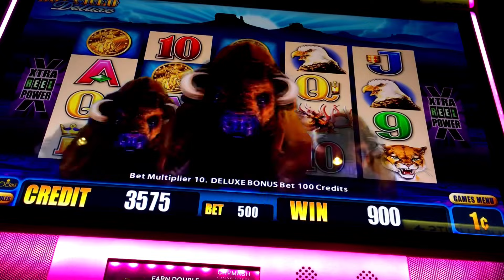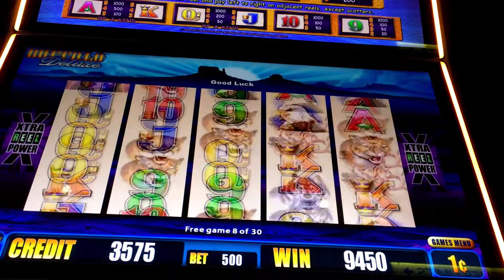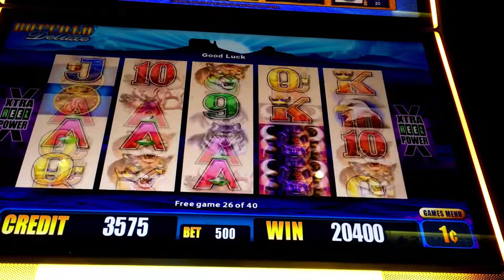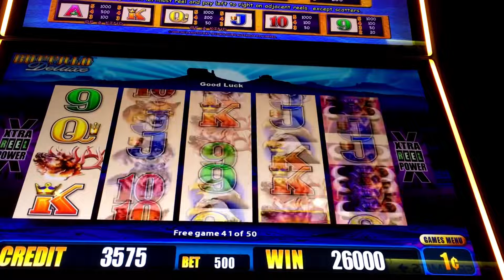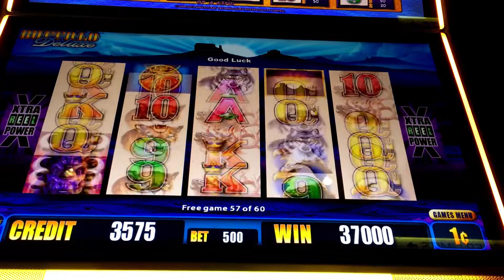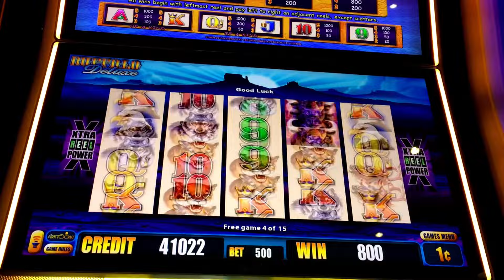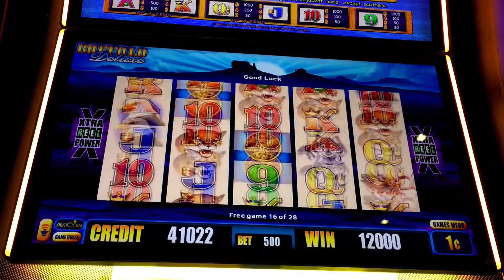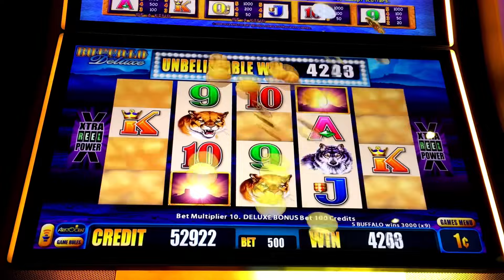THE BUFFALO’S SHOWED UP🎉